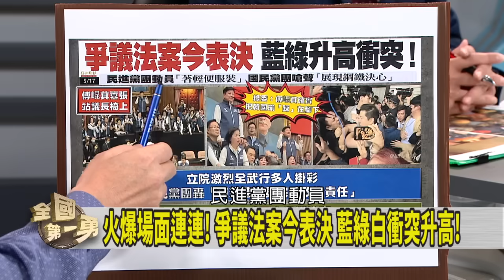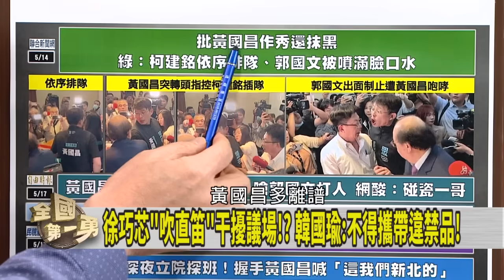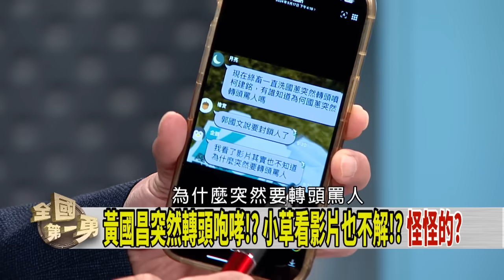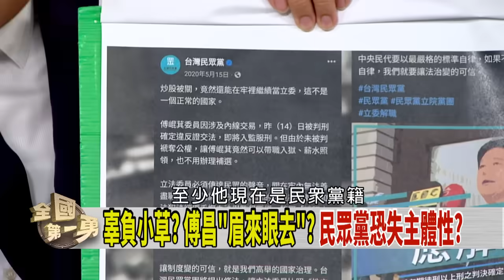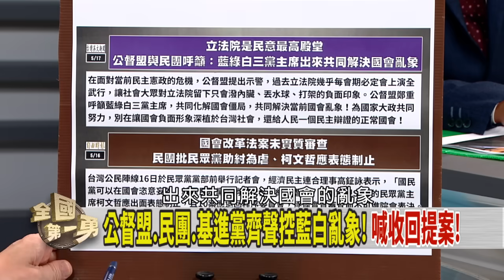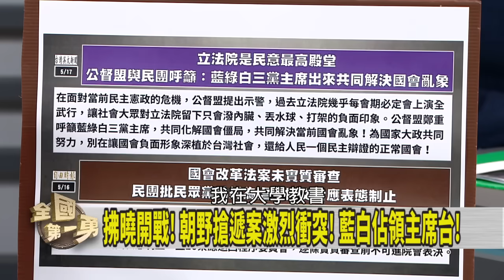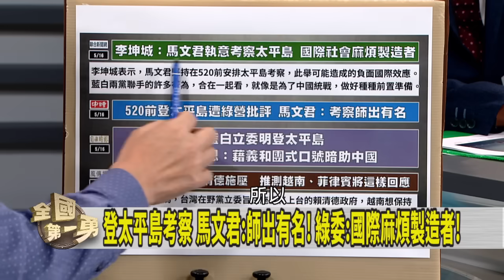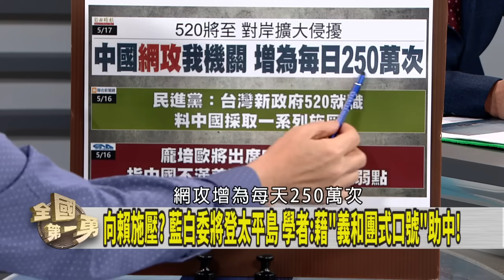立院大亂鬥！在野黨橫行秀下限？藍白執意登太平島！與中國唱和？【全國第一勇】2024.05.17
📌昌跳針狂吼"柯建銘插隊"! 網:怎麼看都你比較沒品!
📌藉"改革"之名擴權? 藍白沒收實質討論? 不顧民怨?
📌發動"魔法攻擊"? 徐巧芯佔主席台吹直笛! 網酸:國中生?
📌辜負小草? 傅.昌"眉來眼去"? 民眾黨恐失主體性?
📌中菲對峙升高! 藍委趁亂登太平島!? 火上澆油!?
📌自毀國際聲譽? 藍不顧"區域緊張"堅持登島? 受誰指使?

【主持人】
     徐國勇